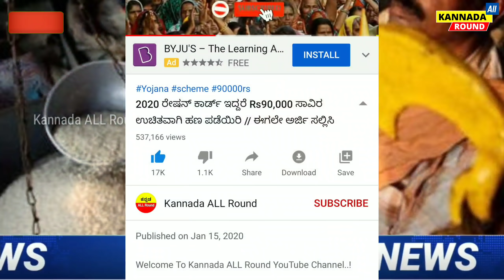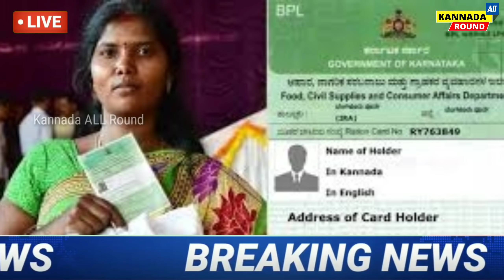ರೇಷನ್ ಕಾರ್ಡ್ ಗ್ರಾಹಕರಿಗೆ ಭರ್ಜರಿ ಸಿಹಿಸುದ್ದಿ// ಎಲ್ಲರಿಗೂ ಬಂಪರ್ ಕೊಡುಗೆ ಈಗಲೇ ನೋಡಿ